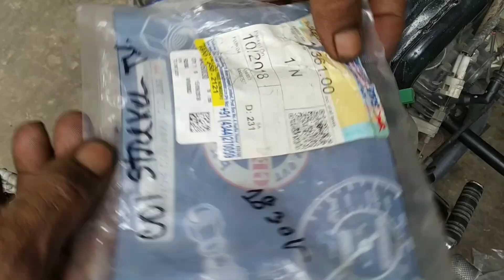TVS stryker electric problem solution